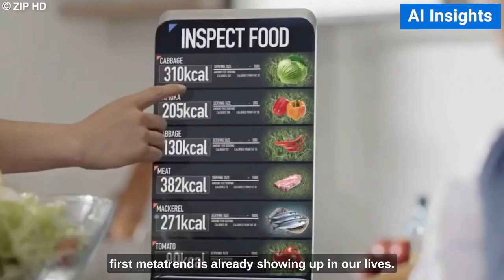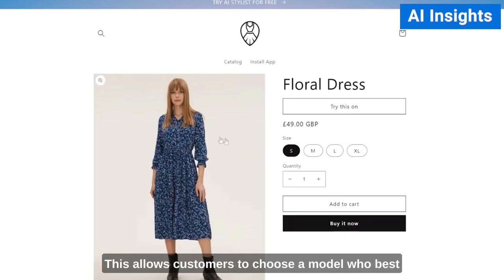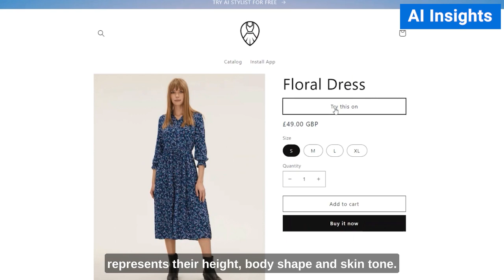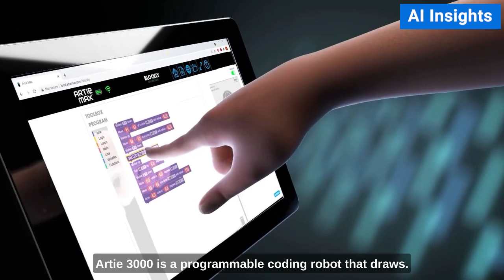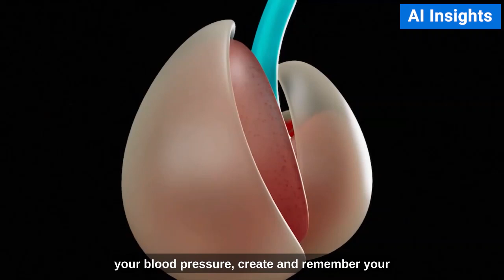What happens when EVERYTHING is embedded with intelligence?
Everything is smart & embedded with intelligence. Over the next 10 years, everything around you will become smart. From AI and home automation, home healthcare AI, to AI and retail and AI-enabled supply chain.